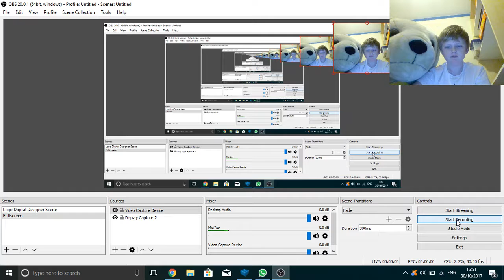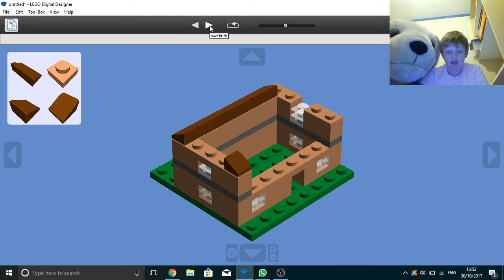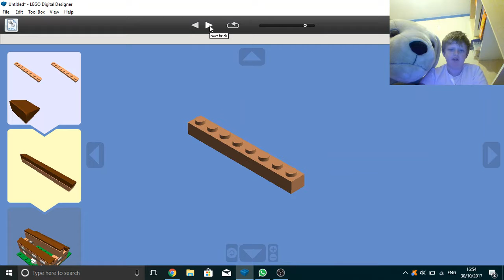LEGO mini scale city ep 1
sub if u like bye!